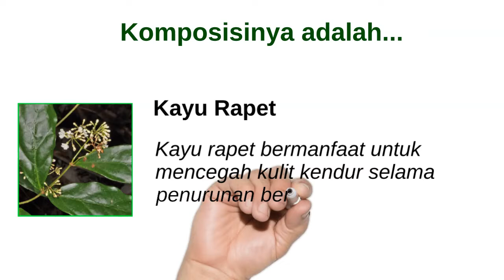Mengenal Komposisi Amaislim dan Manfaatnya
Sudahkah anda tahu apa saja bahan baku atau komposisi Amaislim? Amaislim sebagai salah satu obat pelangsing alami mengandung beberapa tanaman herbal yang berkhasiat sebagai pembakar lemak sehingga dapat menurunkan berat badan.

Setiap komposisi bahan herbal tersebut tentunya sudah melalui serangkaian uji klinis sehingga diketahui manfaatnya sebagai obat pelangsing. Adapun komposisi bahan herbal tersebut antara lain:

✔ Ekstrak Asam Gelugur yang beguna sebagai pembakaran lemak yang lebih efektif serta mencegah terbantuknya timbunan lemak baru.
✔ Ekstrak Kayu Rapet yang berkhasiat untuk mencegah kulit kendur selama penurunan berat badan berlangsung.
✔ Ekstrak Teh Hijau yang berkhasiat untuk membantu memobilisasi lemak dari sel lemak untuk mempercepat proses pembakaran lemak.
✔ Ekstrak Ganggang Hijau berkhasiat untuk menambah energi dan menyegarkan tubuh sepanjang hari, mengurangi kelelahan.

Itulah beberapa komposisi herbal yang terkandung pada Amaislim pelangsing.